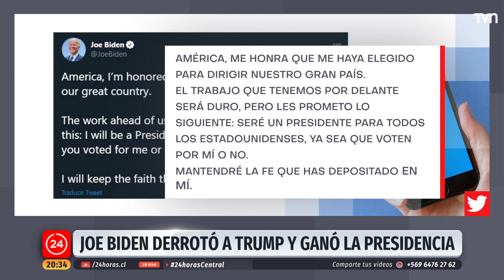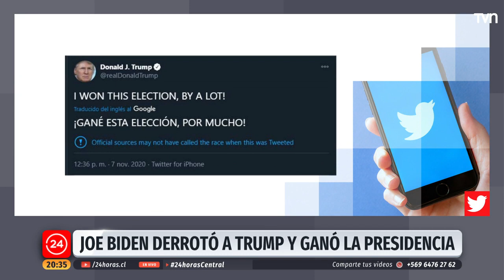Celebraciones en todo Estados Unidos por triunfo de Joe Biden | 24 Horas TVN Chile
Tras el triunfo de Joe Biden en las elecciones presidenciales de Estados Unidos, ciudadanos en diferentes estados han salido a celebrar la victoria del demócrata. Mientras tanto, Donald Trump vivió la jornada jugando golf en Miami.